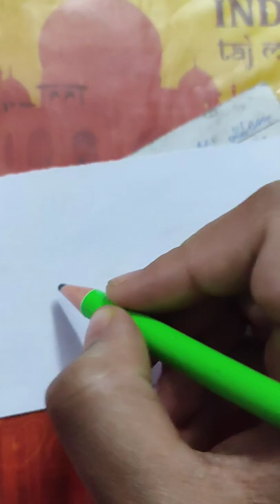realistic eye drawing